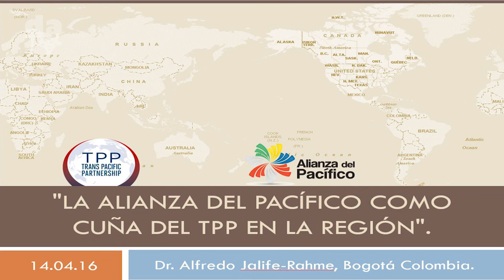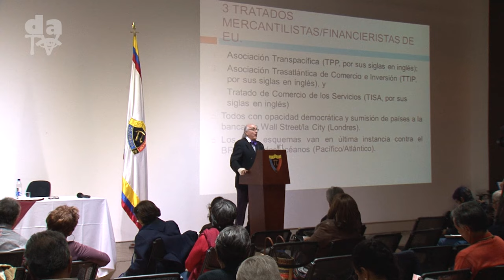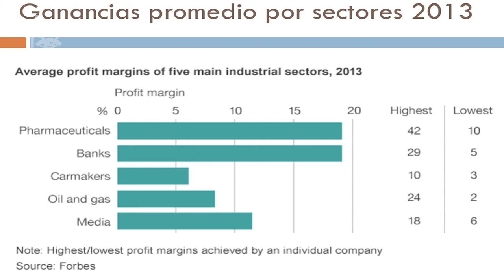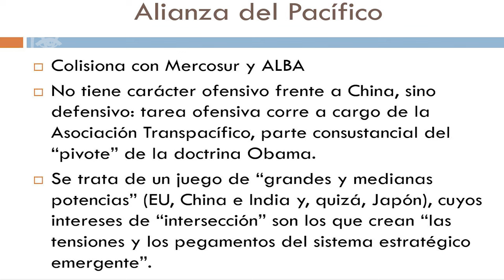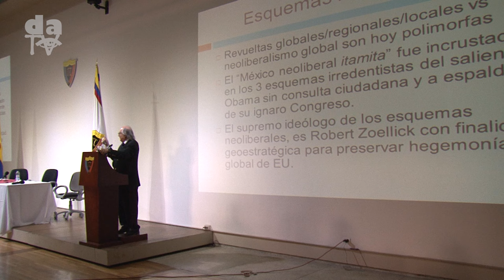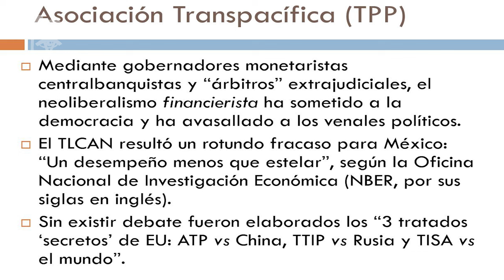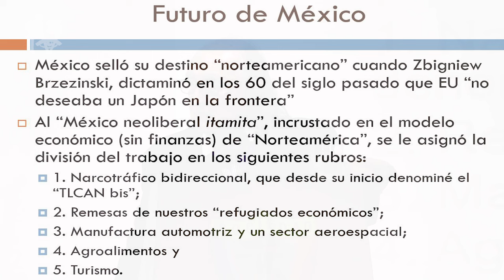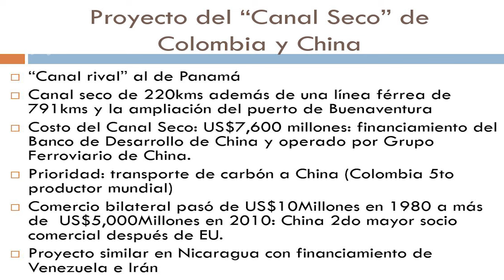Foro de geopolítica Alfredo Jalife-Rahme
Alfredo Jalife–Rahme, analista y académico mexicano, columnista del diario La Jornada, tema de exposición “La alianza del Pacífico como cuña del TPP en la región”. La exposición estuvo centrada en develar el carácter geoestratégico de tratados de comercio.